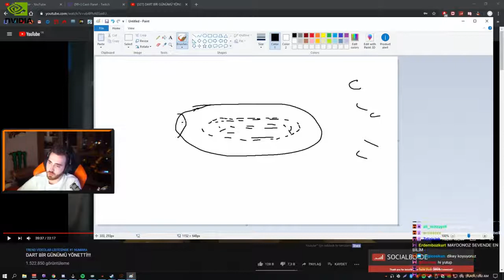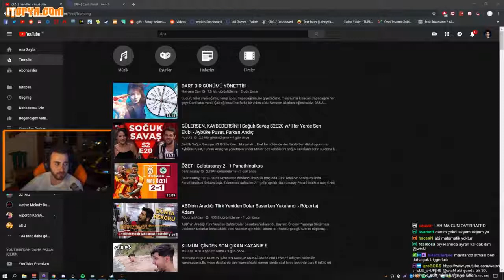WTCN LAHMACUN YEME TAKTİKLERİ VERİYOR